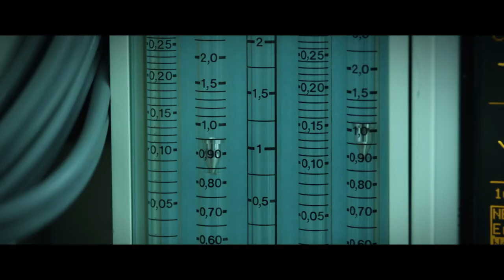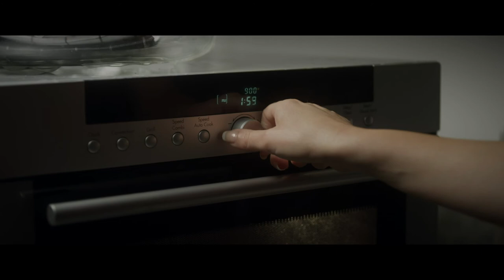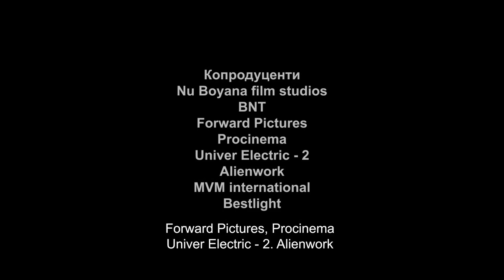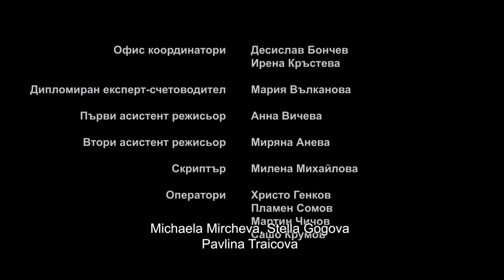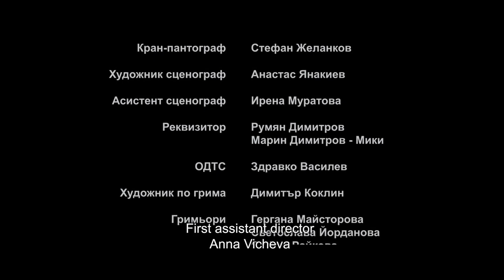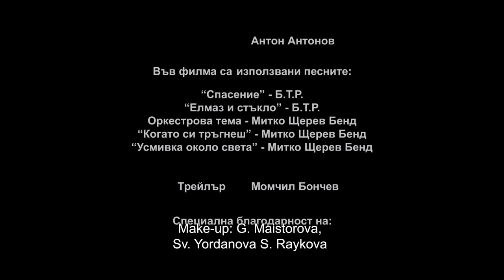JIGSAW PUZZLE - ILS 2012 Full movie English subtitles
Director and script writer Ivo Staikov
Producer ILS films, Co-producers: Studio BLEND, Nu Boyana film, Forward Pictures, Pro Cinema, Univer electric 2, BNT, Alienworks, MVM international, Best lights
Director of photography Emil Topuzov
Composer Mitko Shterev
Cast: Asen Blatechky, Stanimira Koleva, Valentina Voikova, Svejen Mladenov, Joko
Rosich, Pavel Popandov, Alexandra Sarchadjieva, BTR, Mihail Meltev, Petia Silianova,
Atanas Srebrev e.t.c.
Editing director-trailer Momchil Bonchev
Production designer Anastas Yanakiev
Costume designer Kremena Halvadjian
Color grading Todor G. Todorov Kalin Penchev
Postproduction-trailer- studio BLEND editor-trailer-Ivo Popov
Sound design Ivailo Natzev
Sound on set Petar Kralev